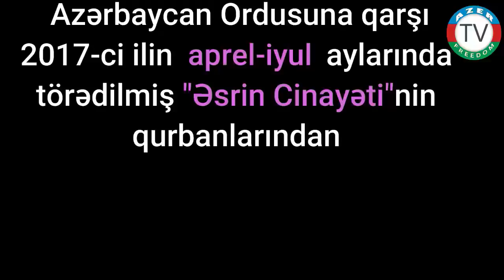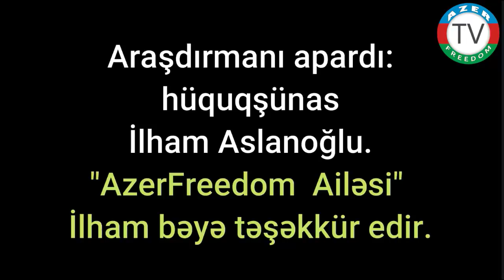14.7.21: "Tərtər-1767: Dövlət terroru"nun qurbanlarından.Teymur Məmmədov.